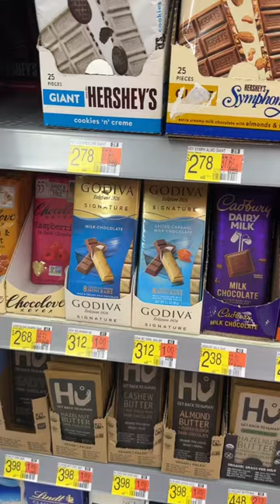Finding MrBeast feastables chocolate bars at Walmart!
Very curious to try these Mr Beast Chocolate bars! I found all of them at Walmart! These chocolate bars MRBeast has created together with feastables feature only 4-5 ingredients! Making them a fat healthier choice than most! I’m excited to try them all! I will have to let you all know which bar is the best!